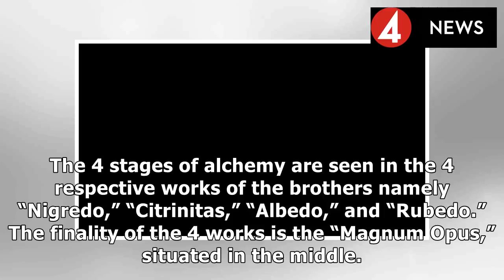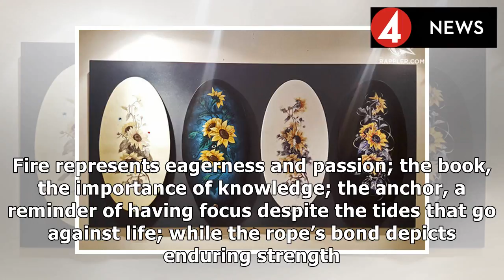Alarcon art exhibit: an alchemy of artistic elements